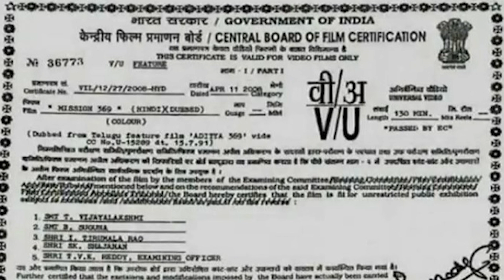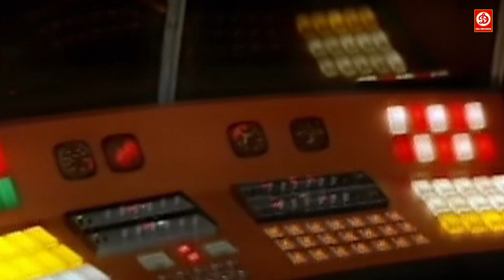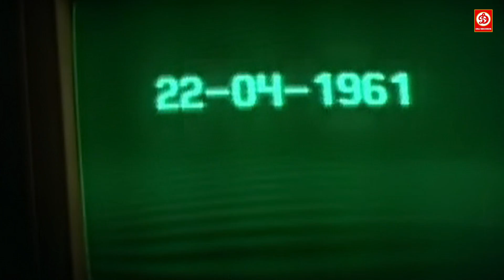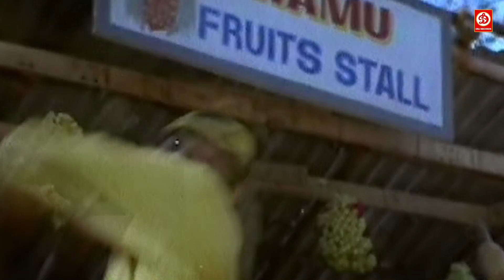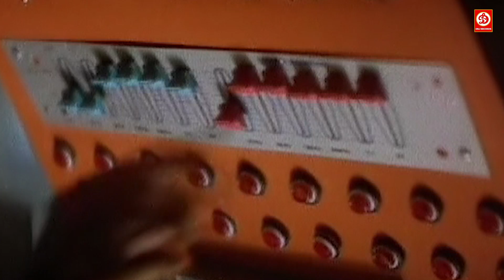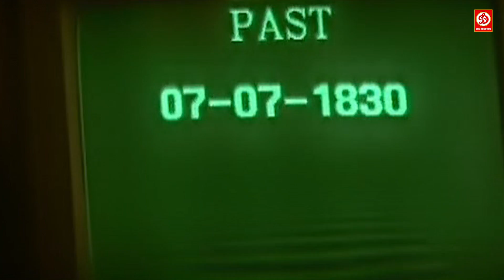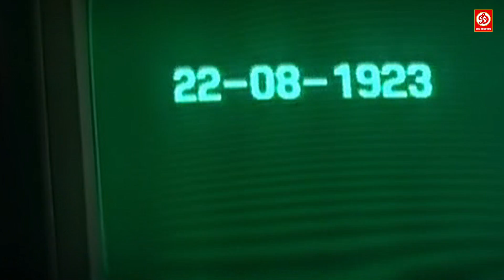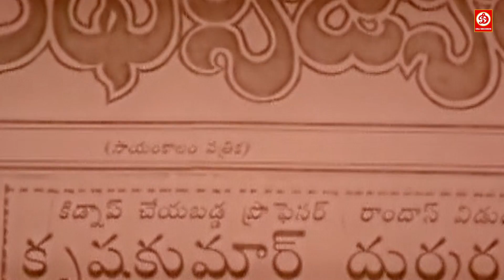Balakrishna, Amrish Puri (HD)- New Released Full Hindi Dubbed Film |Telugu Love Story | Mission 369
Movie: Mission 369 (Hindi Dubbed) मिशन ३६९
Star Cast: Nandamuri Balakrishna, SilkSmitha, AmrishPuri , Tinnu Anand, Tarun Kumar, Chalapathi Rao & Others
Music Director: Ilaiyaraaja
Director: Singeetam Srinivasa Rao
Producer: P.R. Jayanth & M.Manjunath